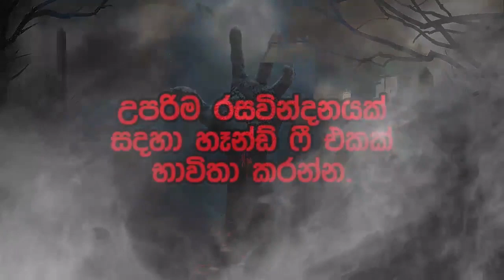Holman katha sinhala | ප්‍රේත බන්ධනය 02 | Bandanaya | Ghost movie | Sinhala Ghost Story | Avathara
මෙය  සත්‍ය කතාවක් ඇසුරෙන් නිර්මාණය කර ඇත. අවසාන වනතෙක් නරඹා මෙයින් ජීවිතයට ආදර්ශයක් ලබා ගන්න.
මෙවන් සත්‍ය සිදුවීම් වලට ඔබත් මුහුණ දී ඇතිනම් අනිත් අයටත් දැනගැනිමට පහතින් කමෙන්ට් කරන්න.

Other video link:
                         හොල්මන් කතා

Special Thanks